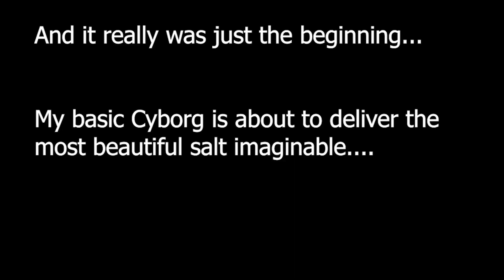The SALTIEST I've Ever Made Someone in Injustice 2 Ranked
I tend to make a lot of people salty in Injustice 2. But this might be my greatest work yet. This man suddenly mics up in the middle of our set and delivers some of the most beautiful, passive aggressive, saltiest, legendary rage I've ever come across that's even more beautiful than the usual yelling.

You get
-Salt
-Spamming (What I'm usually known for, tournament or not)
-Rage (In the most passive-aggressive sense)
-Injustice 2 ranked matches (The most beautiful place to find gold mines like these).